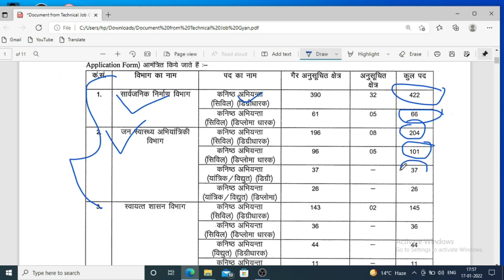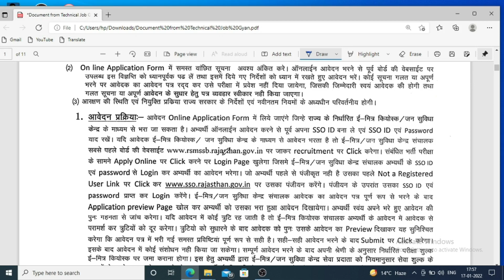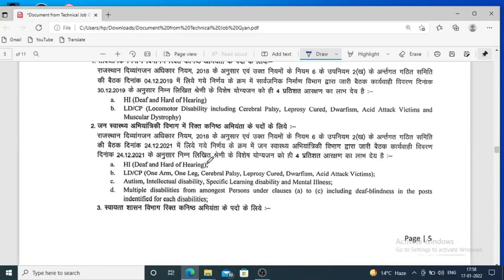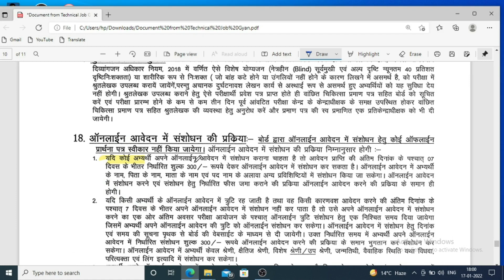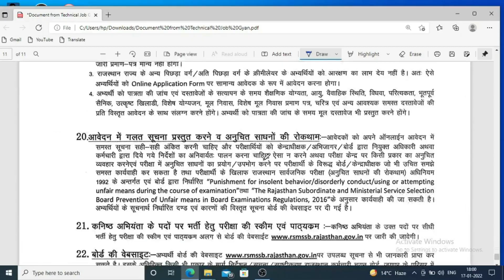RSMSSB Junior Engineer Recruitment 2022 || RSMSSB JEN Vacancy || Full Notification, complete Details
Hii. Welcome Friends